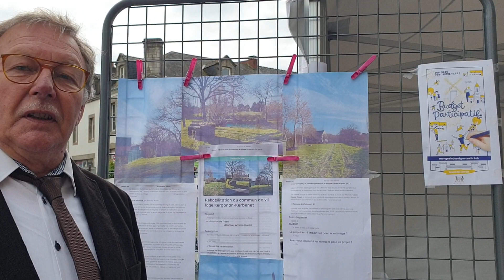Budget participatif 2023 : Réhabilitation du commun de village Kergonan-Kerbenet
Jacky Davot, président de l'association Les 2 ker, vous présente le projet  de réhabilitation du commun de village Kergonan-Kerbenet, que l'association propose dans le cadre du budget participatif 2023 de la Ville de Guérande. Ce projet est soumis au vote des Guérandais jusqu'au 28 juin 2023.